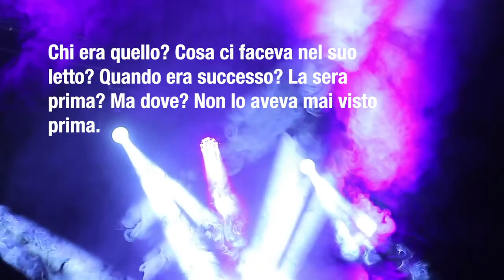Ballo in maschera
Trailer del romanzo di Lyen. Due giovani emergono dal buio di una notte di follia in discoteca e si riscoprono, novelli Adamo ed Eva.